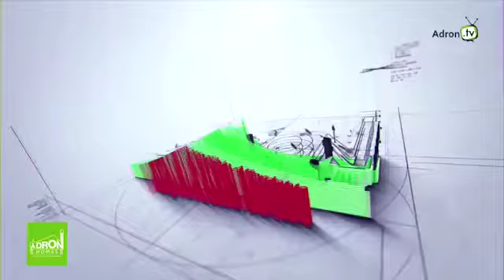GIFT FOR EKO CITY SUBSCRIBERS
Who rewards people for making an investment?. Well we do 🥰🥰🥰

Eko City Parks subscribers getting their gifts for making that bold move. We welcome them on board with something to remind them of us 💞💖💝🥰

to come on board.